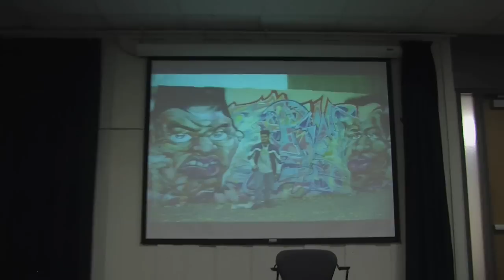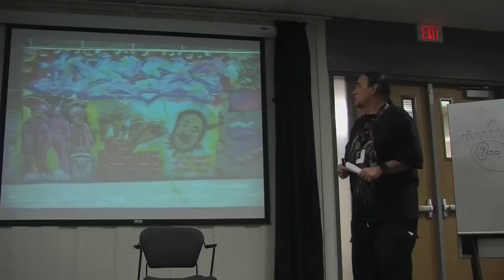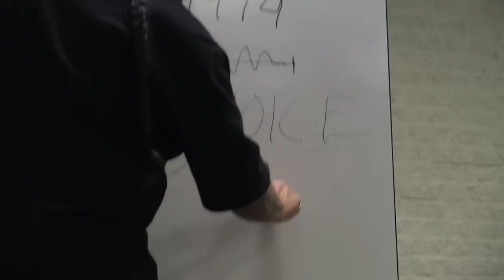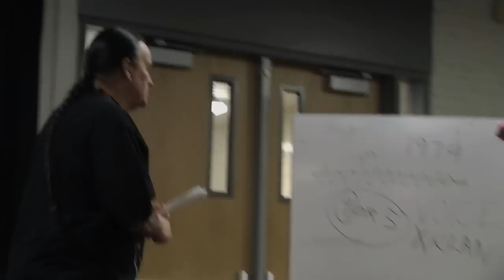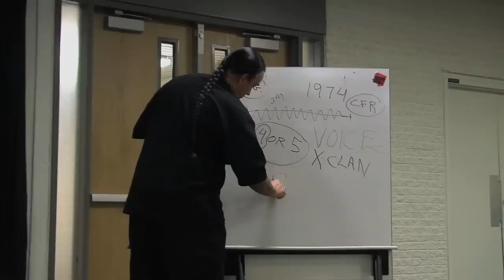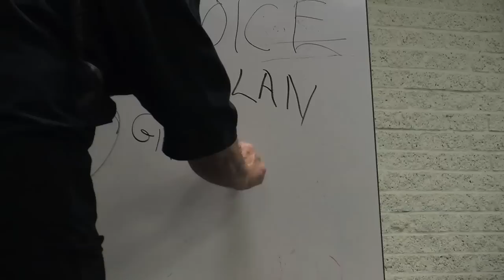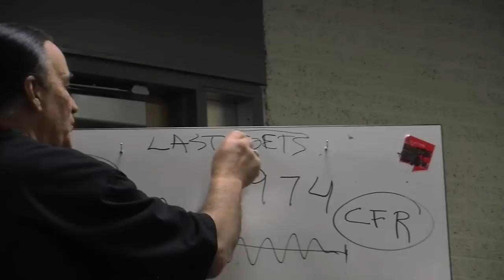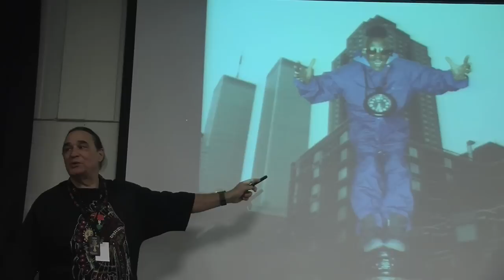L.I.V.E. Hip Hop Festival ART & TALK - PART 4 - Live to Inspire Via Education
Ernie Paniccoli -- LIVE Live to Inspire Via Education Hip Hop festival -- opening night event speech last Monday Feb 28th 2011 on Ryerson University campus, student organized free event presented by the Urban Hip Hop Union, legendary photographer speaks on Hip Hop history, Afrika Bambaataa, dark secrets of Bohemian Grove, media manipulation, inflation in the U.S.A., Gil Scott Heron, The Last Poets, Flava Flav, democracy in the U.S.A. & more... Audio clip as heard on CKLN 88.1 FM Word of Mouth Wednesday March 9th 2011 mp3

September 2010 "Hip Hop has always been with us" Ernie Paniccioli appeared at So Much Things To Say MANIFESTO Speaker Series - 30 min. speech video

LIVE Hip Hop Festival Ernie Paniccioli TUNE IN To The Brother Ernie 3rd Eye Studio with Ernie Paniccioli on Positive World Radio Network PWRNradio.com